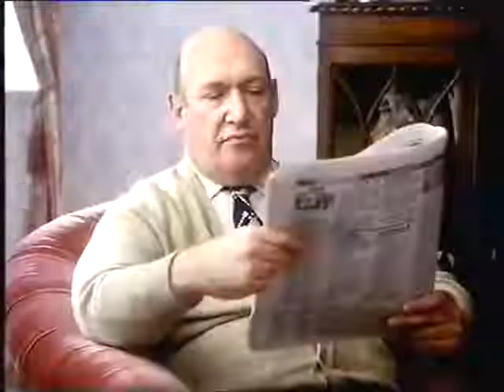BT advert from the 90s new phone codes